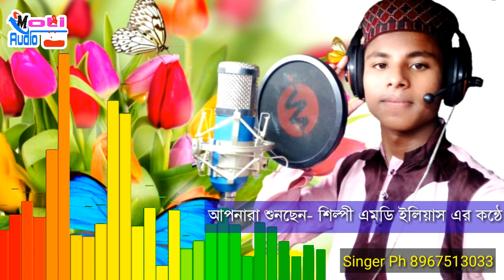New Best Islamic Song By Md Elias Gojol 2019_ এমডি ইলিয়াস এর নতুন গজল_Bangla New Gojol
👇 ডিস্কিবশনের এই লেখা গুলো ভালো করে
পড়ুন
👉(আমাদের চ্যানেলের কোনো ভিডিও (কেউই কপি করে, কোনো ওয়েবসাইটে ছাড়বেননা) কেউ কপিকরে ছাড়লে সাথে সাথেই কপিরাইট স্ট্রাইক এবং আইনতো ব্যবস্থা নেওয়া হবে)
👉(বিভিন্নো নামীদামী বক্তা ও শিল্পীদের HD ওয়াজ ও গজল এবং বিভিন্ন নিউজ দেখতে আমাদের Moti Audio চ্যানেলটি সাবোস্ক্রাইব করে রাখুন এখুনি কারন সাবোস্ক্রাইব করলে আমাদের নতুন ভিডিও গুলো খুব সহজেই পেয়ে যাবেন
আর আমাদের চ‍্যানেলের Audio Video ভালো লাগলে, লাইক করবেন এবং কমেন্ট করে নিজেদের মতামত জানাতে পারেন , আর বন্ধুদের কাছে শেয়ার করে বন্ধুদেরকে দেখার ও সোনবার সুযোগ করে দিন -
আমারা দুদিন অন্তোর একটি করে সুন্দর সুন্দর ওডিয়ো ভিডিও আপলোড করে থাকি
(অডিও ভিডিও ইউটিউবে ছাড়ার জন্যে এবং যেকোনো প্রোগ্রামের অডিও ভিডিও রেকর্ডিং করার জন্যে এবং যেকোনো প্রোগ্রাম ইউটিউব চ্যানেলে লাইভ টেলিকাস্ট করার জন্যে আমাদের কাছে এখুনি যোগাযোগ করতে পারেন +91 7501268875 ইন্ডিয়া বসিরহাট •বিরামনগর গ্রাম)